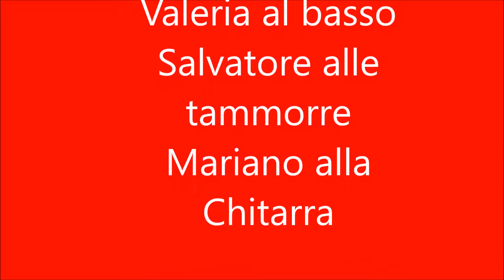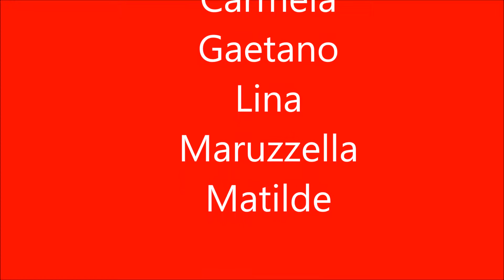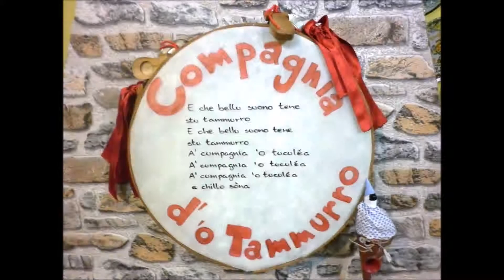Compagnia d' 'o Tammurro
Compagnia d' 'o tammurro (suoni, canti e balli dell'Area Flegrea)